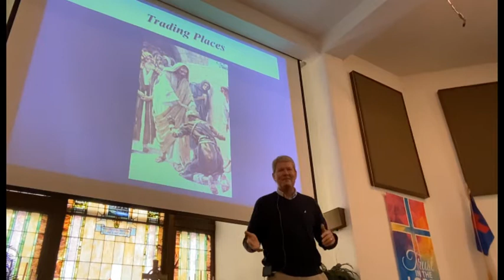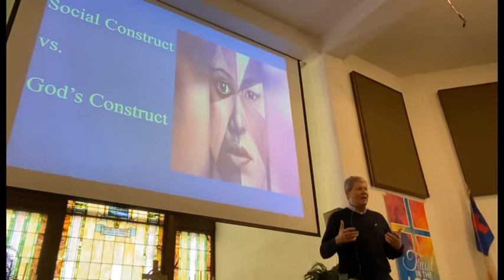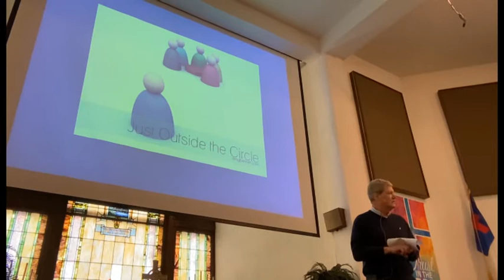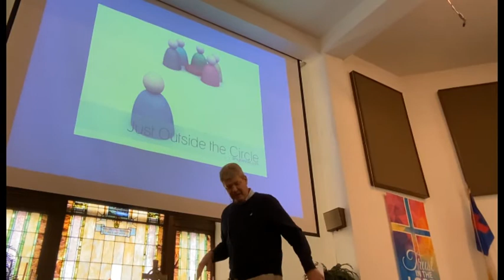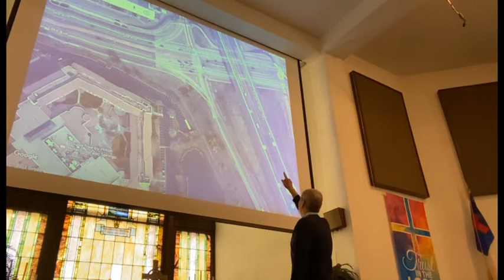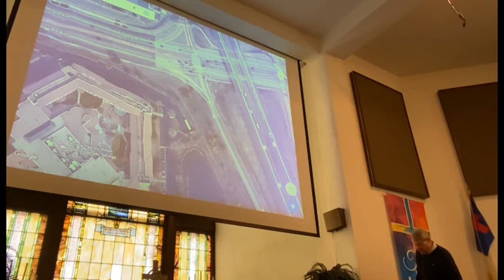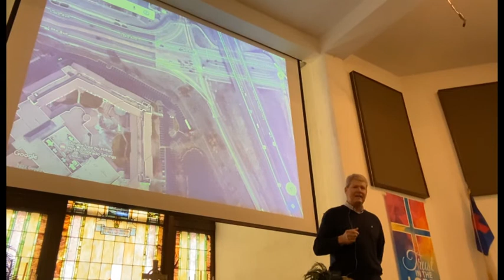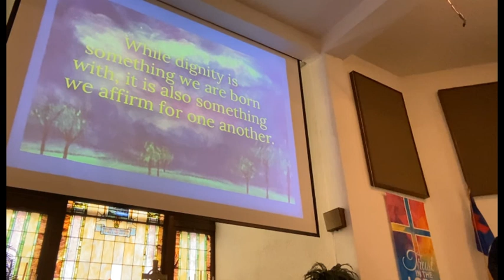Trading Places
Scripture: Leviticus 13:1-8; 45-46 & Mark 1:40-45

When Jesus heals a man with leprosy like usual it is more than just medical, it’s a healing and a reconciliation that’s life changing.